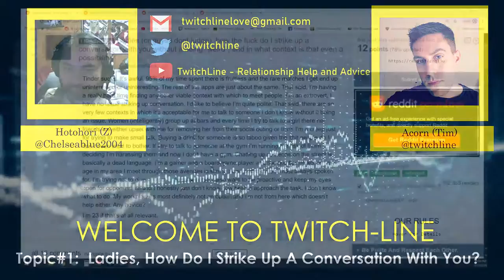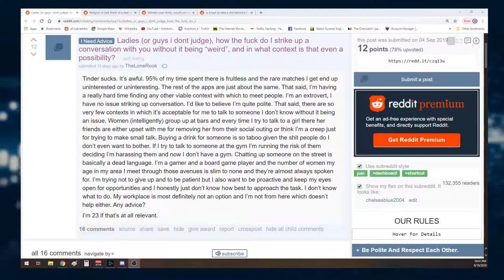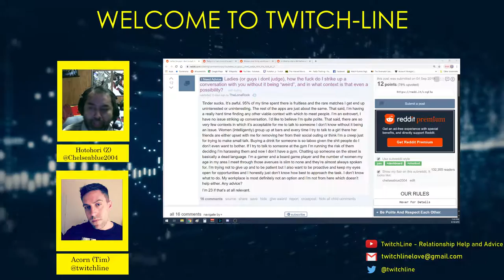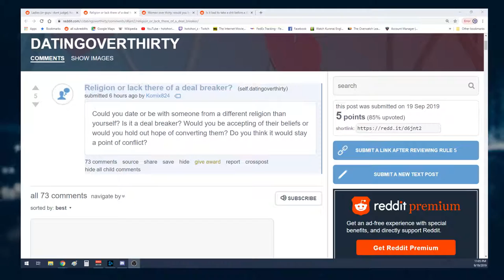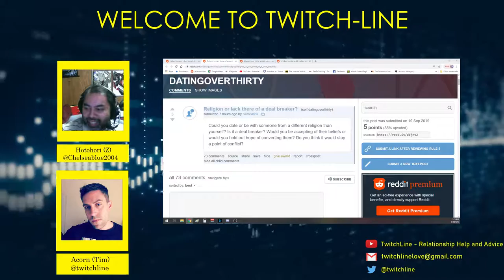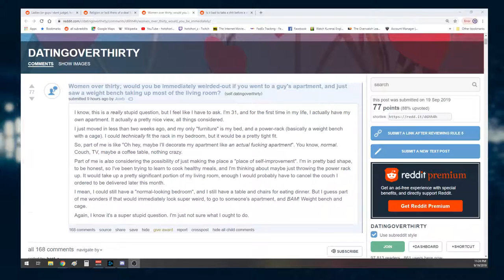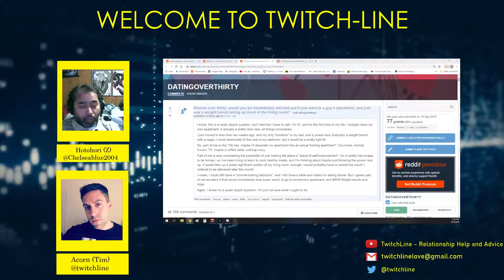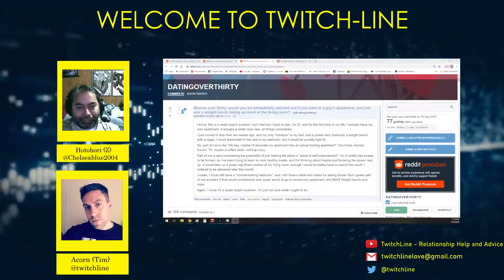Thursday Topics: How do I talk to Women? Religion? Guys what does your Apt. look like?